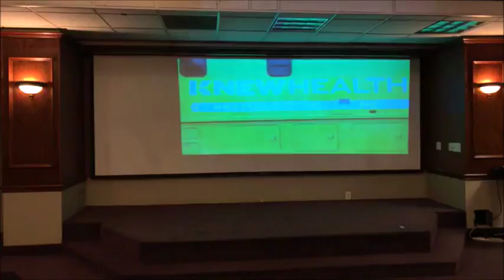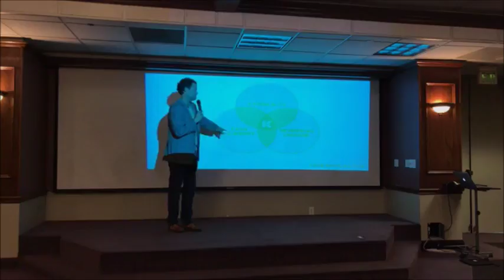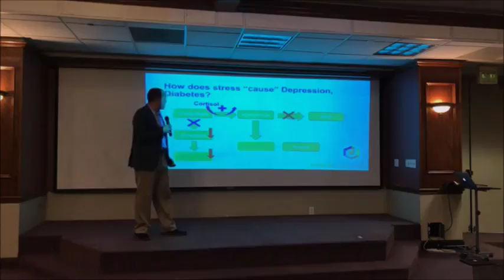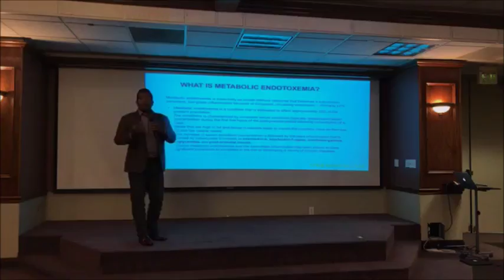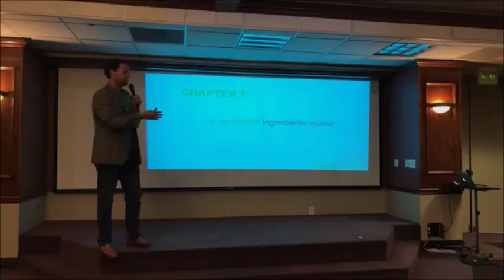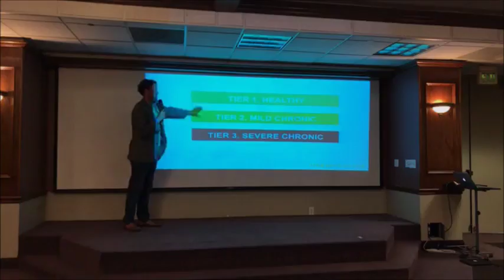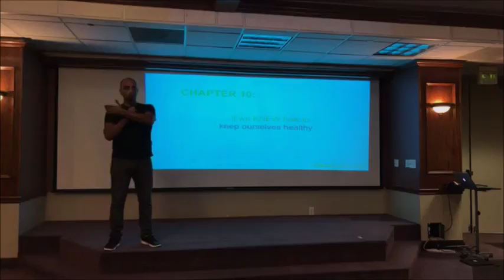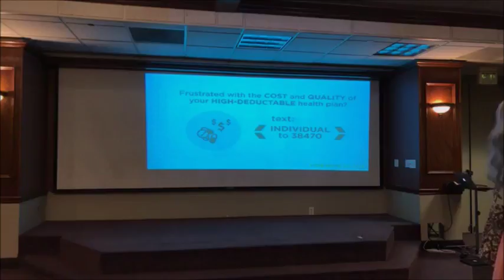KNEW Vision Tour : Orange County, CA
Evolution of Medicine Presents: KNEW Vision Tour : Orange County, CA

Every now and then, an event comes along with the collective power to disrupt a corrupt and broken system…will you be there to help us transform American healthcare?

Ask yourself:

• Am I tired of overpaying for health insurance I barely use?
• Do I believe integrative medicine is the answer to our nation’s health crisis?
• Am I ready for a KNEW model of healthcare? One that rewards my lifestyle choices, while making integrative medicine accessible and affordable?

If you answered yes to any of these questions, then we invite you to join us---along with thousands of other change-makers, visionaries and integrative health luminaries---as we stand united to shake up the system on the KNEW Vision Tour.

This countrywide tour is a grassroots effort to massively raise awareness about integrative and functional medicine as the solution to our nation’s health crisis.
The tour will be part rock-concert, part community rally and part integrative health symposium, featuring your area’s top doctors, experts and activists on stage covering a variety of exciting health creation topics.
We want to make enough noise, gain enough exposure and generate a big enough impact to get noticed as a major player in the healthcare debate.

Calling all integrative health advocates, skeptics, champions of change, agitators, tire-kickers, educators, CEOs, human resource directors and activists!

This includes: integrative, holistic functional medicine doctors and practitioners, yogis, health nuts of all ages, fitness professionals, biohackers, natural foodies, acupuncturists, chiropractors, health bloggers, authors, nutritionists, hospital workers, naturopaths, health coaches, clinic managers, nurses, stay-at-home moms and dads, crossfitters, gym nuts, organic farmers, business owners…and anyone who believes in or wants to learn more about the power of integrative medicine.

If you’re ready to emerge from the fringes of “alternative” medicine, and stand with us as a united, passionate, evidence-based movement to change the face of healthcare (and the world!), then join us on this historic tour.
Speakers Include:
Pedram Shojai, OMD - The Urban Monk, NYT Best Selling Author
Afrouz Demehri, ND - Leading Naturopathic Physician, UC Irvine Medical Center
Mark Newman - Founder, Precision Analytical
Felice Gersh, MD - Functional Medicine Physician and Educator
Cambria Judd, MD - Functional & Integrative Medicine Physician, Employer Health
Kiran Krishnan - Co-Founder, Megaspore (Microbiome Labs)